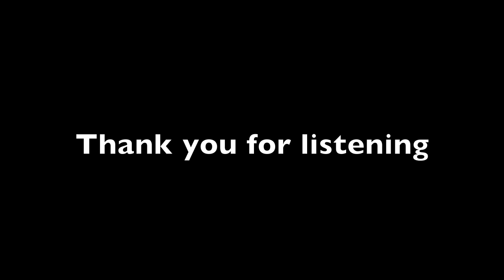White Room -Eric Clapton live- Bootleg- 1987-Outstanding guitar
January 16 1987 live concert by EricClapton in Holland. Bootleg but average sound for a bootleg album.  Outstanding guitar by Eric Clapton. Nick Rossos video producer. Made for the 10bohemian channel.